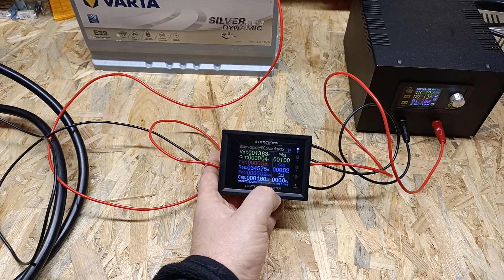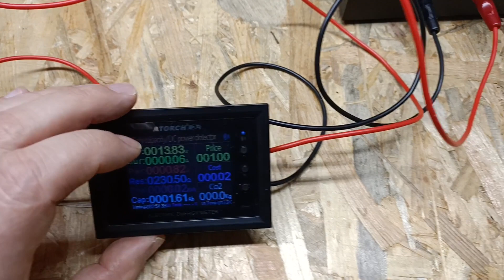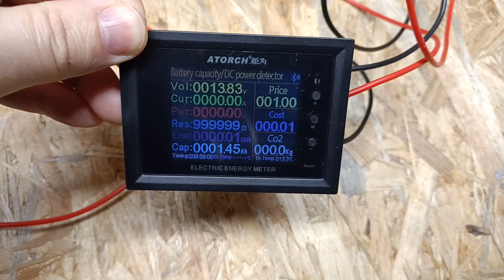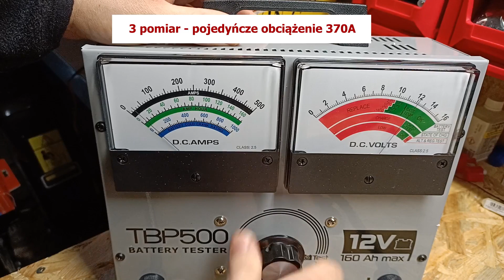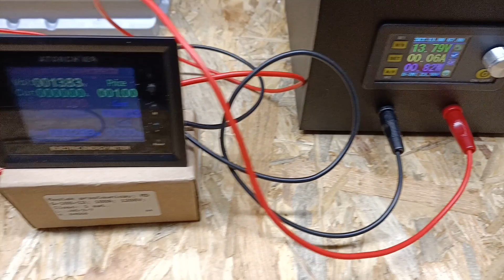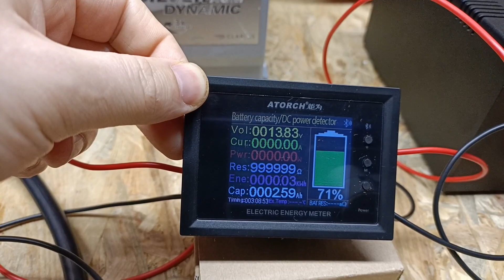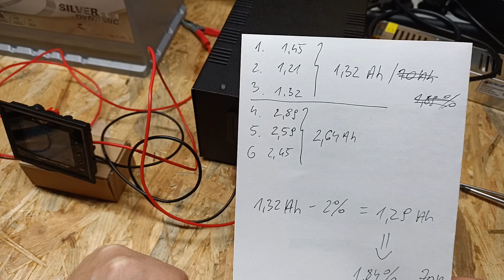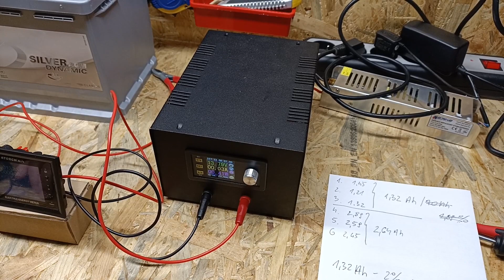Ile pojemności traci akumulator podczas obciążenia opornicą ?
Pod kilkoma filmami z testów akumulatorów, widzowie zasugerowali, aby po obciążeniu opornicą naładować akumulator, ponieważ podczas pomiaru pojemności wartość ta będzie zaniżona.
Sam nie byłem do końca pewny, jaką pojemność zostaje utracona podczas takiego pomiaru - postanowiłem to sprawdzić - jaką pojemność traci akumulator podczas testu spadku napięcia.
Jaką wartość udało się uzyskać podczas kilku pomiarów - przekonajcie się sami.